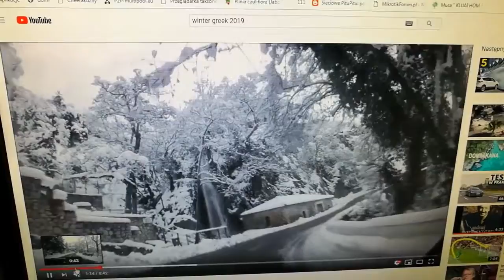59. Cytrusy wypuszczają pąki kwiatowe oraz degustacja i pozyskiwanie nasion z owoców tropikalnych.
Dzisiejszym odcinku mały raport ze szklarni cytrusy zaczynają wypuszczać pąki kwiatowe oraz młode listki. W drugiej części degustacja kilku owoców cytrusowych i pozyskanie nasion. Pomiędzy tym wszystkim jeszcze krótko o bananowcu roi wi.